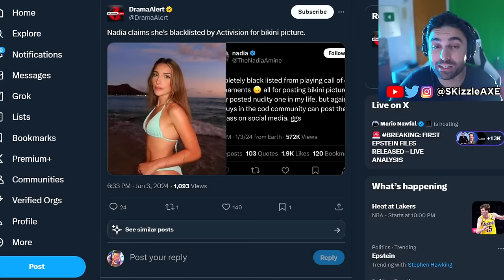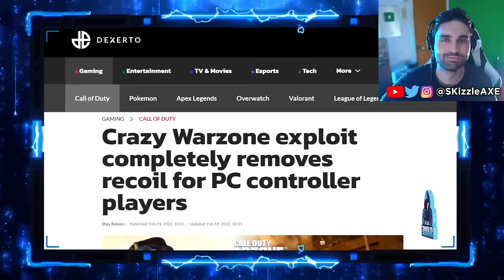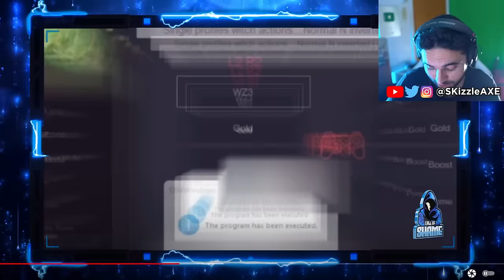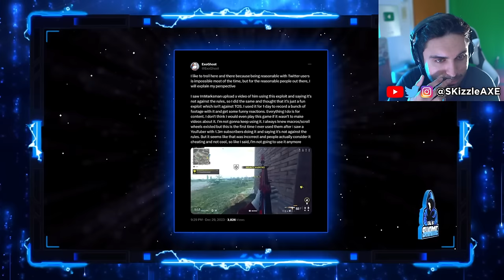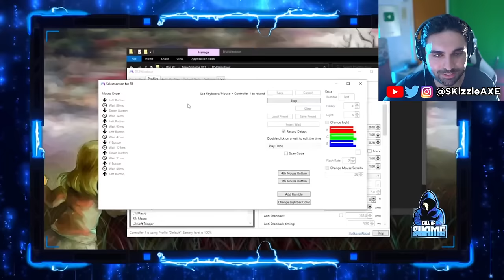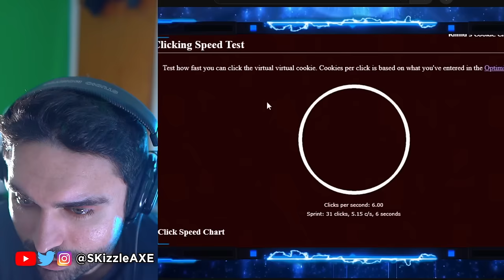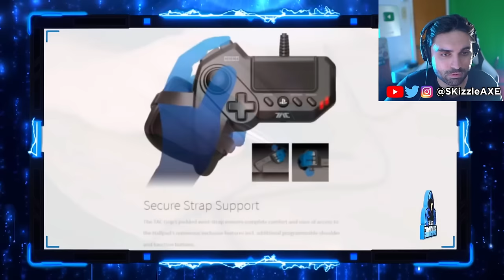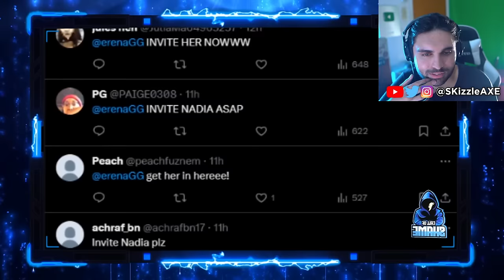NADIA JUST GOT BANNED LIVE.... RiP 😨 - Activision MAD, Swagg, JoeWo, COD Warzone, Memes, PS5 Xbox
Gamers Caught Cheating. Nadia got banned and blacklisted from Call of Duty - Activision is MAD, Swagg, JoeWo, COD Warzone, PS5 Xbox, DrDisrespect Zlaner and Call of Shame.